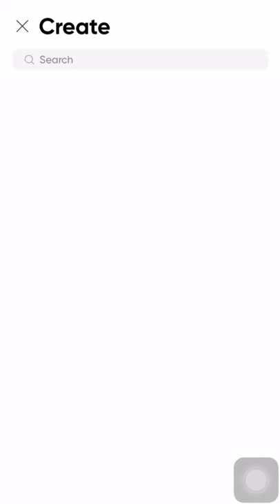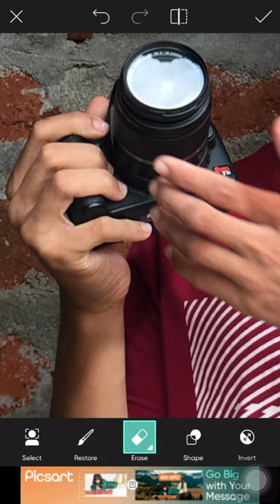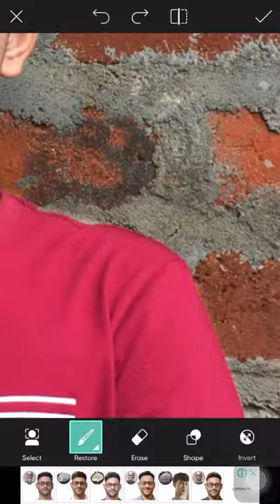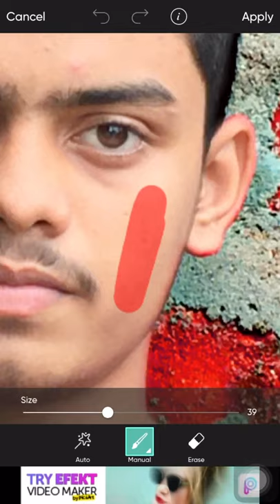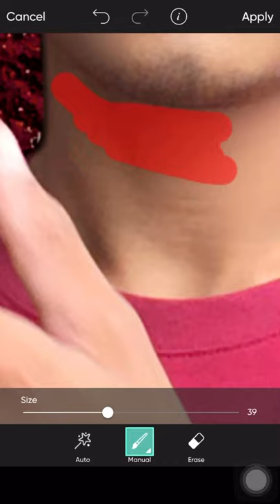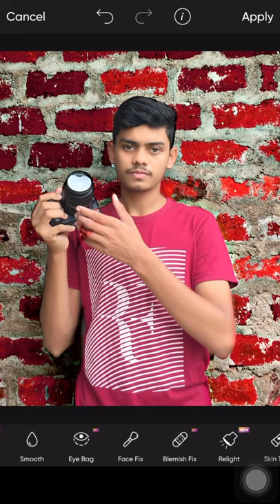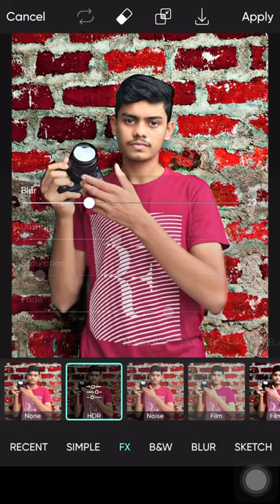Normal photo vs HDR photo Editing in picsart || @EditerTHESI Photo Editing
video tags :-picsart editingpicsart tutorialphoto editingcapcut tutorialpicsart editing tutorialinstagram viral photo editingTrending edithdrhdr photographyhigh dynamic rangeHdr photo editingNormal vs hdr photothesisshort filmstudentEditer THESIsnapseed photo editinglightroom photo editingpicsart photo editingPhoto editingpicsart photo editing tutorial